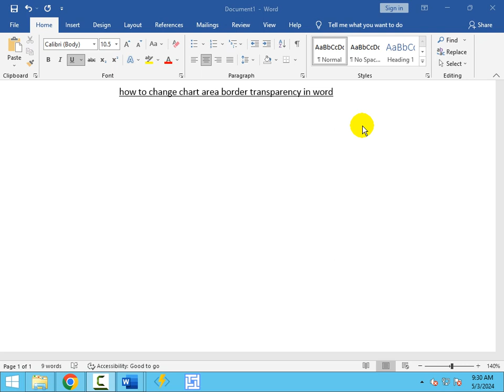How to change chart area border transparency in word